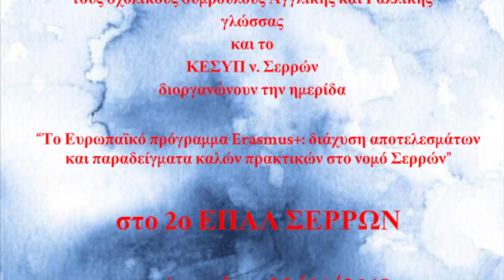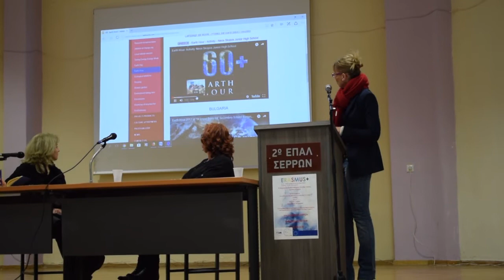Conference Erasmus 21- 1- 2018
“The European Programme Erasmus+ dissemination of results and examples of good practice in the Prefecture of Serres"